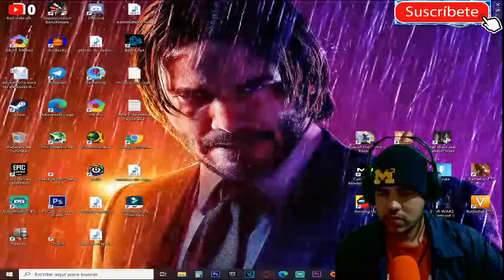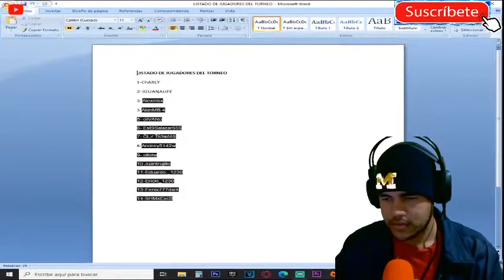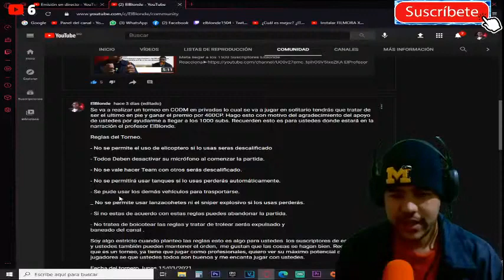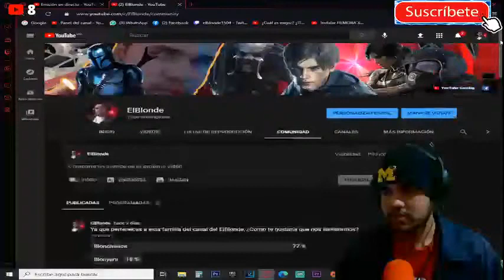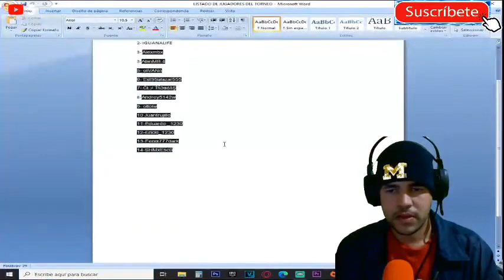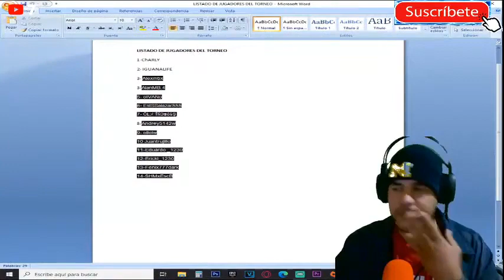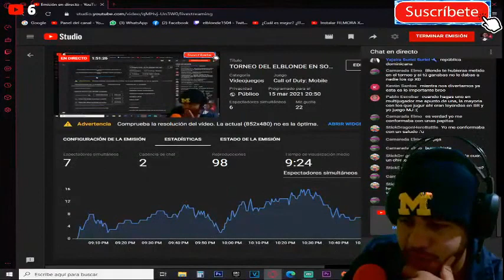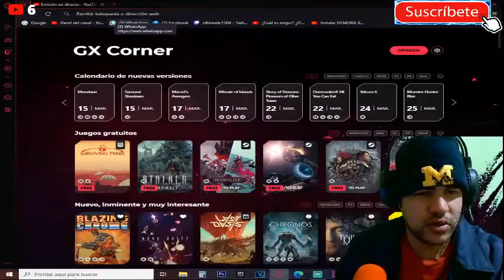TORNEO DEL ELBLONDE EN SOLITARIO DE CODM POR 400 CP [RESUBIDO]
Mi canal►
6
 / elblonde